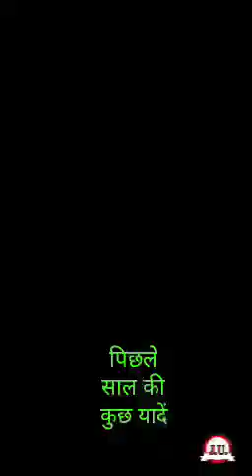Police se bachne ke liye kese karte he log